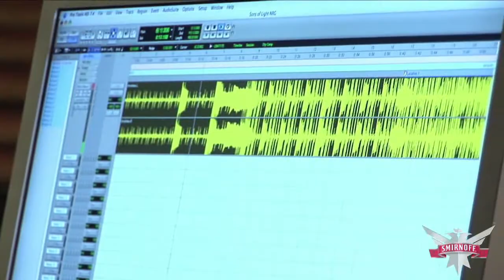Nas & Marsha Ambrosius - If I Ruled The World 09 Studio Session